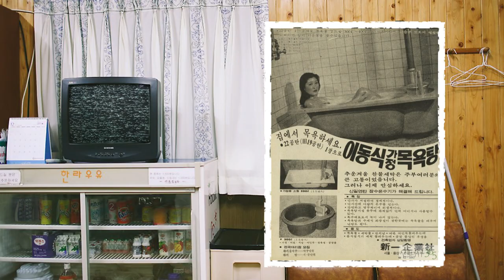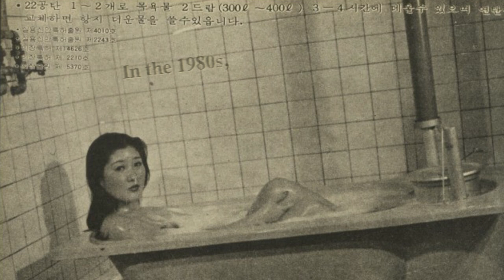What's happening to Korea's bathhouses?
short mic
outside mic